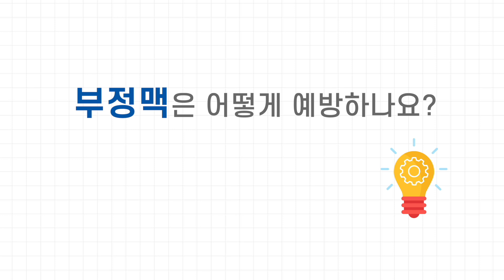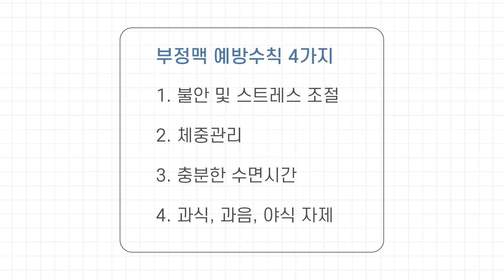[건강정보] 부정맥은 어떻게 예방하나요?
[건강정보] 부정맥 7화

Q. 부정맥은 어떻게 예방하나요?

A.

부정맥 환자들이 한 번 부정맥이 생기면

불안함과 스트레스 불면으로 이어지고

그렇게 되면 부정맥이 더 자주 생기고

안 좋은 부정맥이었던 분들은

조금만 심장이 움찔하거나 덜컹해도

다 감지하시는 분들이 계십니다

우선 예방을 하려면 체중이 과하게 비만이거나

몸에 부담이 될 정도로 체중이 늘어나는 것은 좋지 않고

잠은 하루에 6~8시간 정도 규칙적으로 주무시는 게 좋고

너무 과식하거나 밤늦게 먹는 것도 생활 습관을 무너뜨리고

또 술을 과음하거나 자주 마시게 되면

그만큼 심장에 부담을 주고 부정맥도 생길 수 있습니다

그래서 술을 줄이고 가능하면 술을 끊는 것도 중요합니다

고려대학교구로병원 심혈관센터 노승영 교수